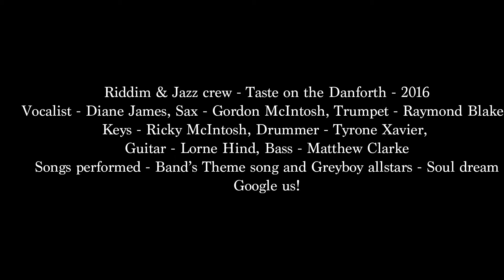Riddim & Jazz crew performing at the Taste of the Danforth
Riddim & Jazz crew performing - their Theme song and Greyboy allstars - Soul dream at the -
Taste of the Danforth - 2016
Vocalist - Diane James, Sax - Gordon McIntosh, Trumpet - Raymond Blake, Keys - Ricky McIntosh, Drummer - Tyrone Xavier, Guitar - Lorne Hind, Bass - Matthew Clarke -